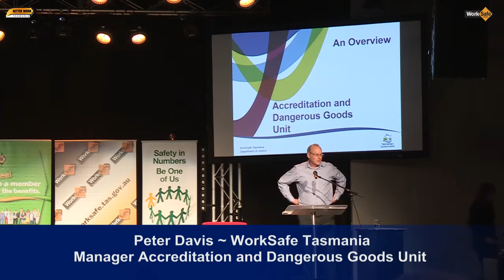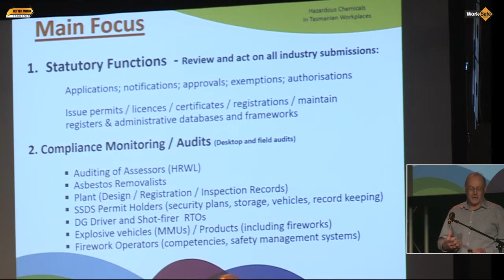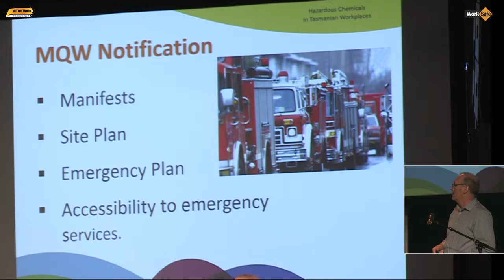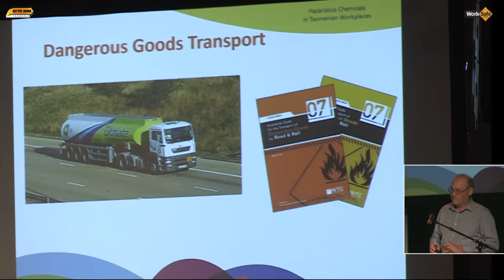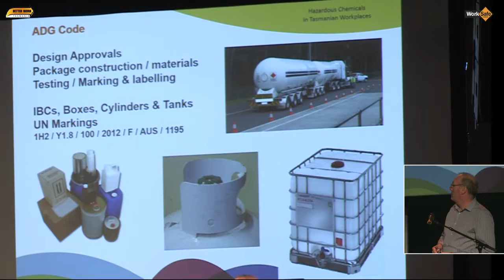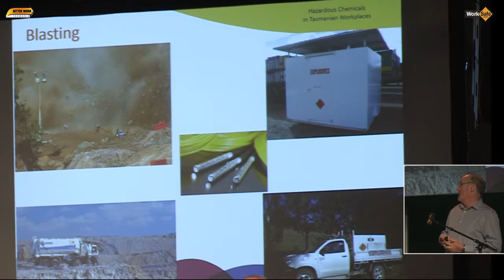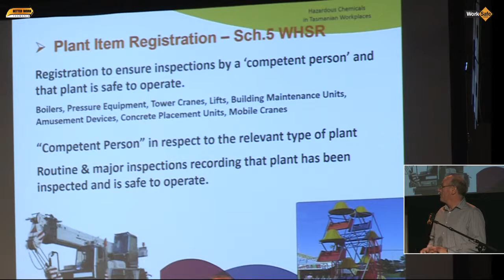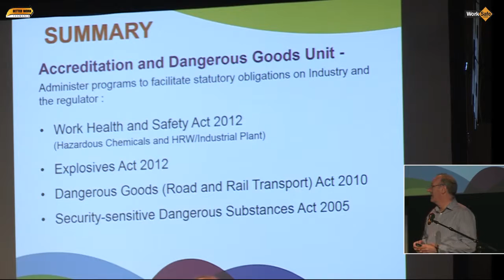Better Work Tasmania Network Session No. 5, Peter Davis - WorkSafe Tasmania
WorkSafe Tasmania  Overview (Peter Davis- manager Accreditation and Dangerous Goods Unit ) Summary of the  work activities performed by the unit and its statutory functions in relation to hazardous substance,  dangerous goods,  explosives and security sensitive substances